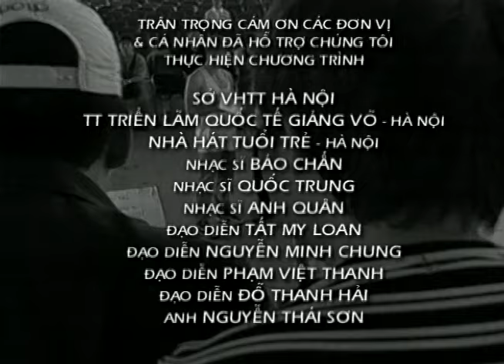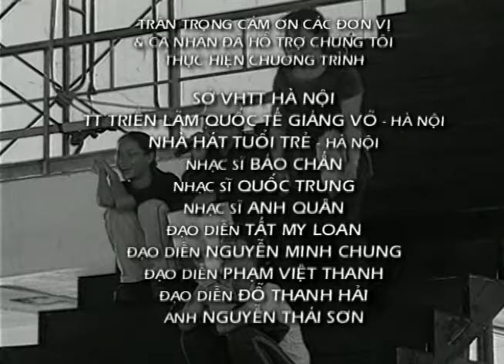Cẩm Vân, Thanh Lam, Hồng Nhung, Mỹ Linh, Hà Trần, Thu Phương, Lam Trường, Quang Linh... | Bài Ca Đêm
BÀI CA ĐÊM
SÁNG TÁC: BẢO CHẤN
LÀN SÓNG XANH 1999 - HÀ NỘI